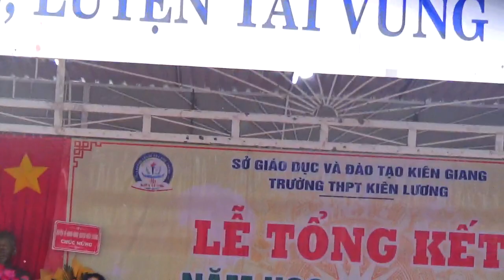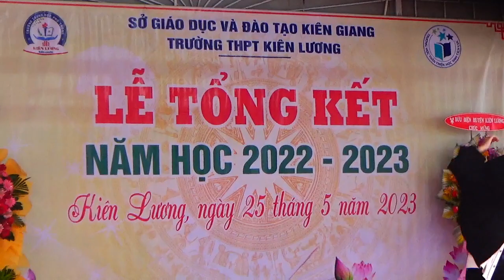nhay Dance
Học sinh trường Trung Học Phổ Thông Kiên Lương